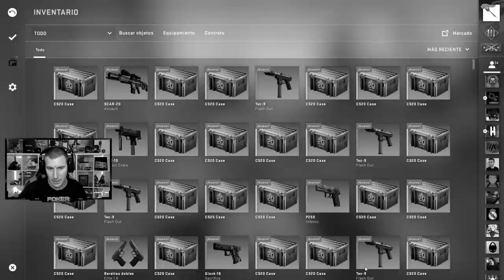HACKER, CAJAS Y ACES